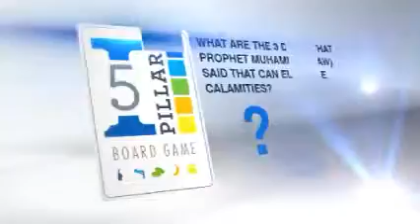5 Pillars Game show S03 Drb D2 Ep20